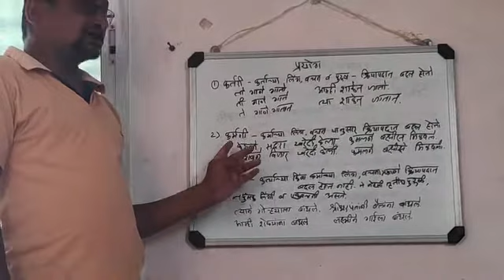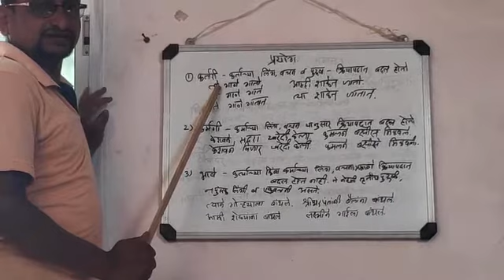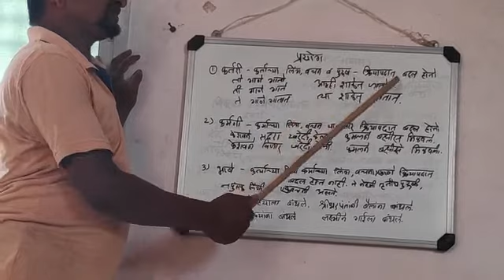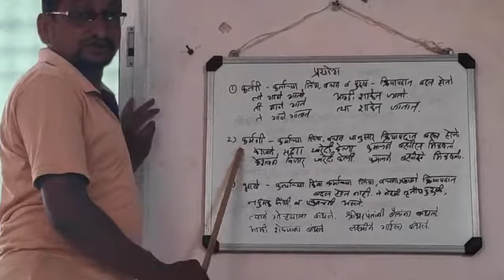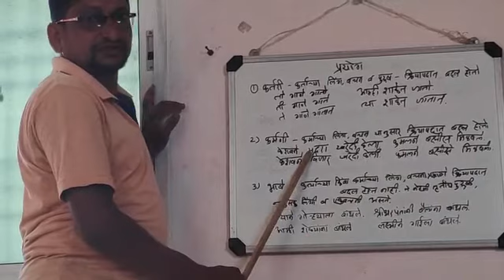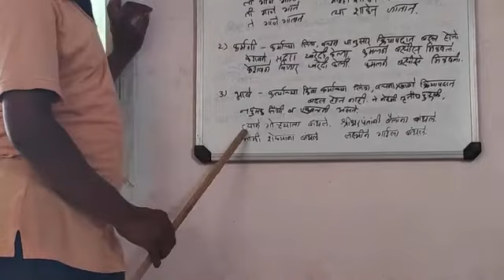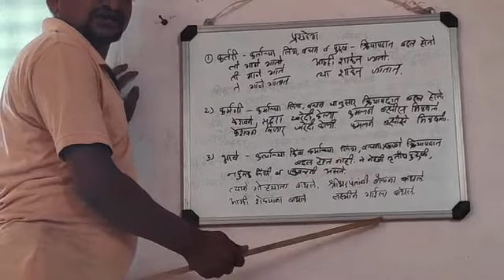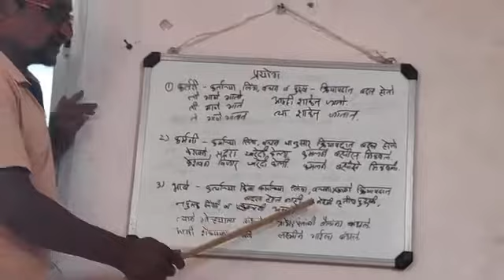प्रा.ज्ञानेश हटवार. वर्ग १२ प्रयोग _